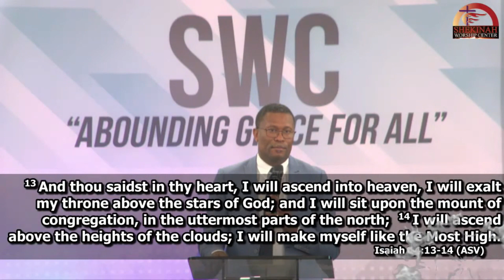Pr. Dukens Boliere Sunday Oct 31, 2021 Creole Service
Please help us rebuild ravaged lives and our sister church in Haiti destroyed by the 7.2 earthquake of August 14, 2021.
Blessings!